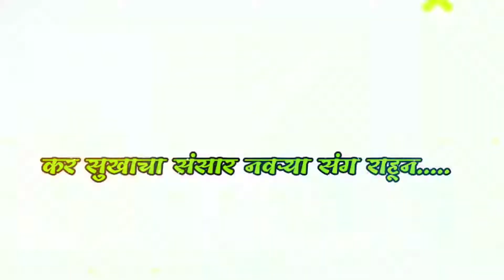tuzhya lagnat nachal naintyee laun |तुझ्या लग्नात नाचल | Marathi Whatsapp status | Sanjay Embare